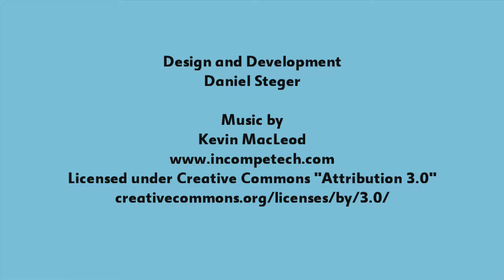Avatar Falls Down Stairs (5/26/2012)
Official description: Look out below! Avatars are falling everywhere! Test your ragroll skills as you twist and tumble down flights of stairs using your custom XBox avatar.

RELEASE DATE: 5/26/2012
DEVELOPER: Stegersaurus Games
GENRE: Other